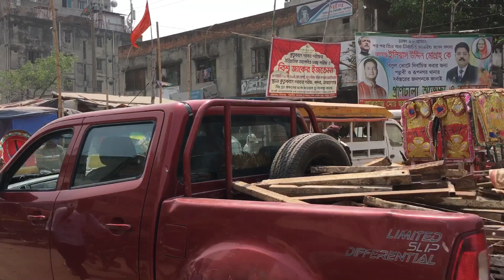পাখীর হাট Pakhir hat bird market Pigeon Market LAL MATIA DHAKA BANGLADESH 25-3-19 Rasel juktibadi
সবাইকে অনেক ধন্যবাদ আমার সাথে থাকার জন্য ,কে কোন দেশ বা জেলা হতে দেখছেন,কমেন্ট করে জানাবেন ,যদি সময় থাকে ,সবাইকে অনেক অনেক শ্রদ্ধা।  লাল মাটিয়া , কালসি, মিরপুর , ঢাকা / ০১৯২৭৪৩৫৪৩১ Many thanks to everyone who is looking to be a country or a district, please comment, if there is time, much respect to all.